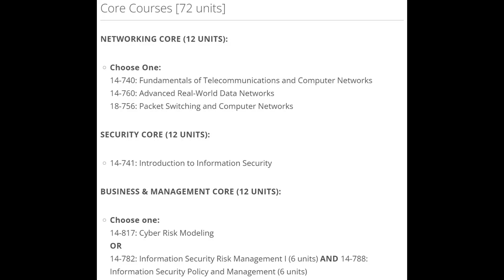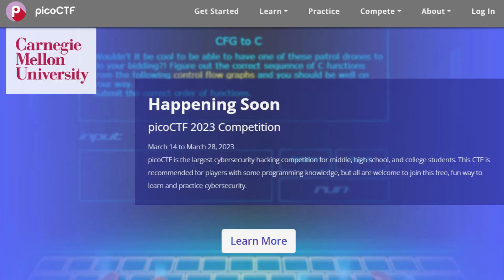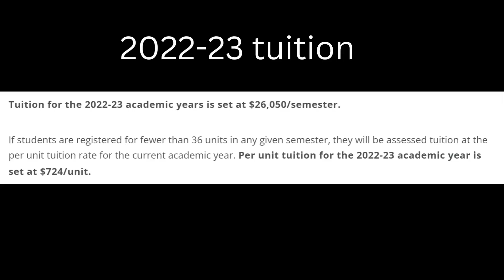Learning with the Best Hackers: Studying Cybersecurity in Carnegie Mellon University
Sharing my experiences studying cybersecurity at CMU.